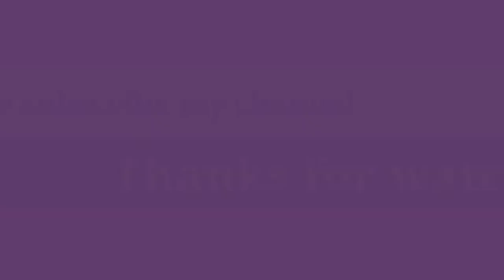24 slot madhani motor winding part -5 || 24 स्लॉट मघानी मोटर वाइंडिंग भाग -5।।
24 slot madhani motor winding part -5 || 24 स्लॉट मघानी मोटर वाइंडिंग भाग -5।।

1. Marble cutter repair -CM4-SB armature change
2. Angle grinder repair -DW801 armature replace

1. Electronics
2 Electricals
3 motor winding
4 television repairing
5 electronics upkaran repair
6 electric knowledge